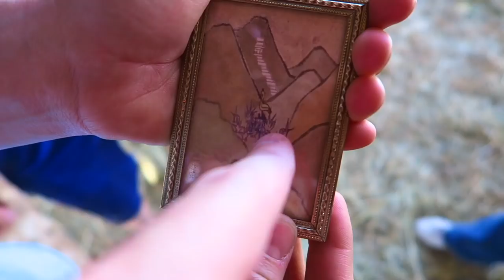Sneaking HOT DOGS In Peoples Pockets!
Rebecca is sneaking hot dogs into peoples pockets! So funny!
↓↓↓↓↓↓ CLICK TO SEE MORE ↓↓↓↓↓↓↓↓
We had an awesome day here at the beach house! We got a lot of work done and Becca is up to her old antics of teasing everyone she can find. She snuck a hot dog into so many peoples pockets.

Intro Theme song by Cody Crabb:
Codycrabb.com